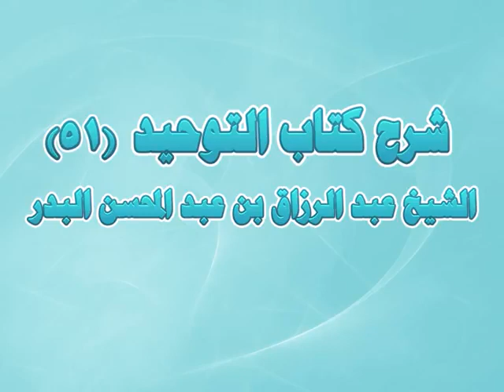شرح كتاب التوحيد 📖/الدكتور عبد الرزاق البدر 51